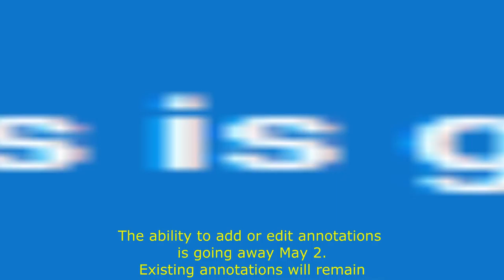CoolBad Email #102 R.I.P Annotations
CoolBad learns about YouTube's Plans To Get Rid Of Annotations

YouTube.Com Privacy